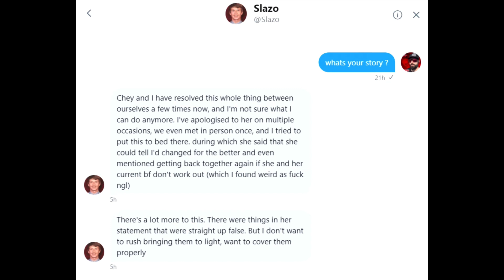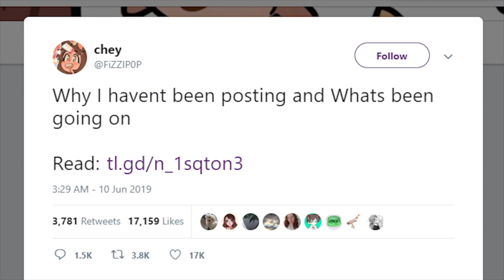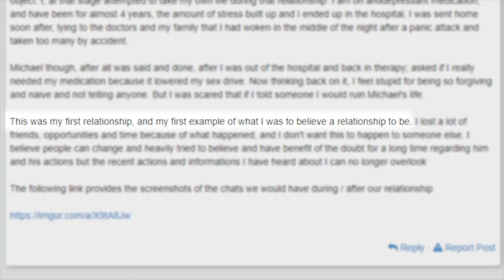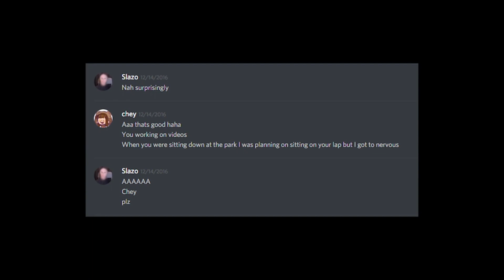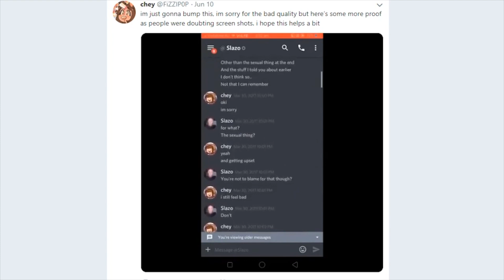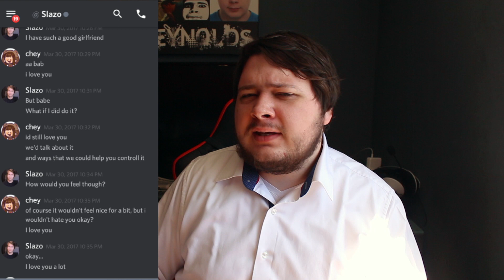Did Slazo Just Prove His Innocence?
Slazo just posted a video sharing his side of the story from his relationship with his ex-girlfriend, Chey. A lot of people are saying that he has proven his innocence and that he is 'uncancelled'. In this video, I break down what Slazo said in his video.